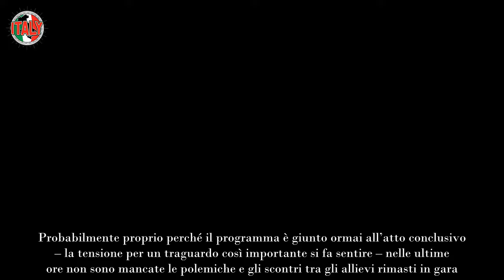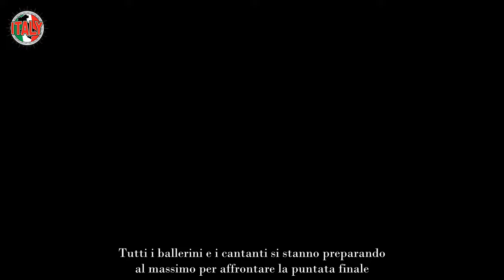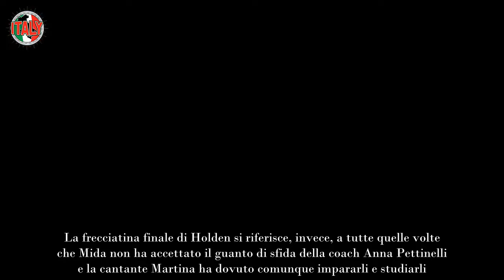Amici, scontro di fuoco tra Mida e Holden caos in casetta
Durante il Quotidiano di “Amici”, i cantanti Holden e Mida hanno discusso animatamente. Qual è stata la causa scatenante?

L’attuale edizione del talent show di “Amici di Maria De Filippi” sta volgendo al termine. Infatti, sabato 18 maggio si svolgerà la finale del programma, durante la quale verrà decretato il vincitore di “Amici”. Inoltre, verranno assegnati altri premi, come quelli della categoria “canto” e “ballo”. Probabilmente proprio perché il programma è giunto ormai all’atto conclusivo – la tensione per un traguardo così importante si fa sentire – nelle ultime ore non sono mancate le polemiche e gli scontri tra gli allievi rimasti in gara. Ma che cosa è successo in particolare?